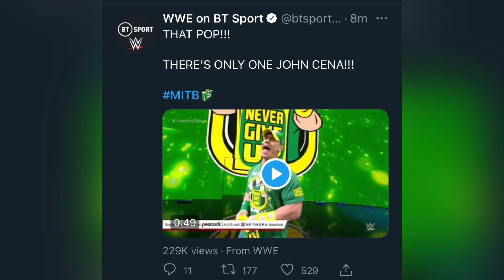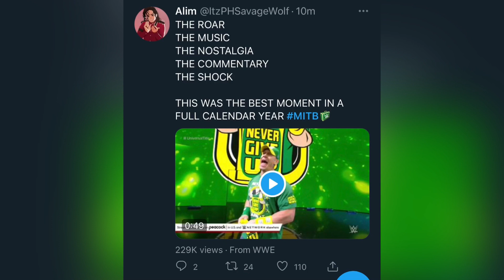WWE UNIVERSE REACTIONS ON JOHN CENA RETURN AT THE WWE MONEY IN THE BANK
JOHN CENA IS BACK @ WWE MONEY IN THE BANK PPV